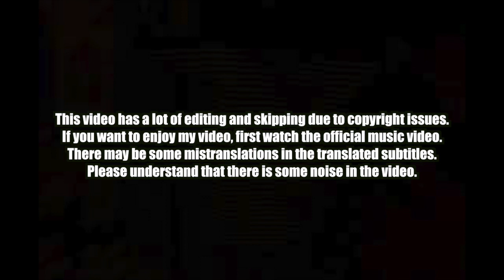🇰🇭🇰🇷🔥Korean Hiphop Junkie react to VANNDA - J+O II (ENG SUB)